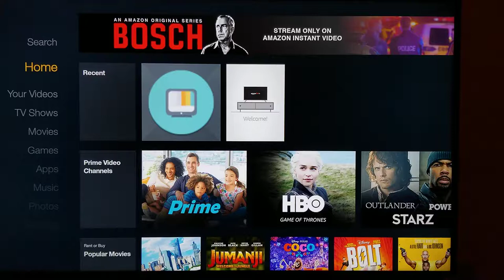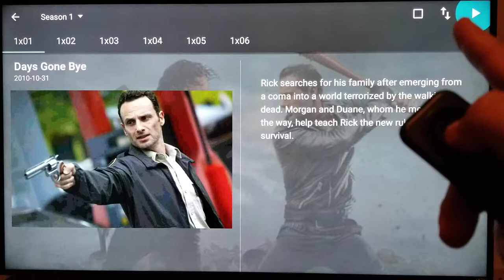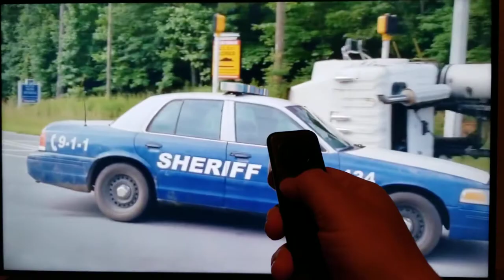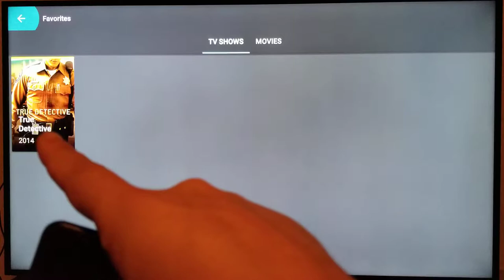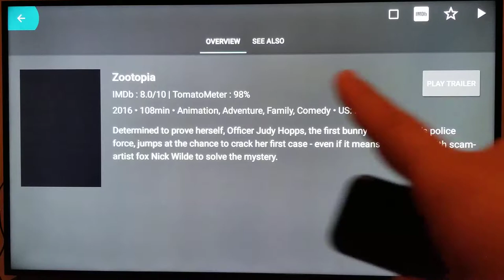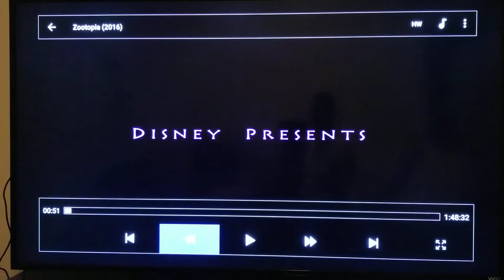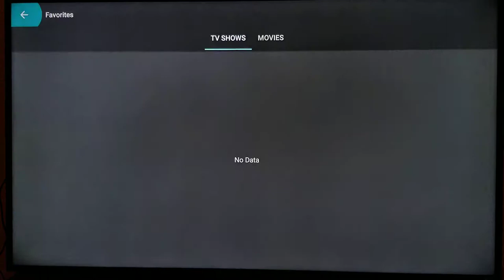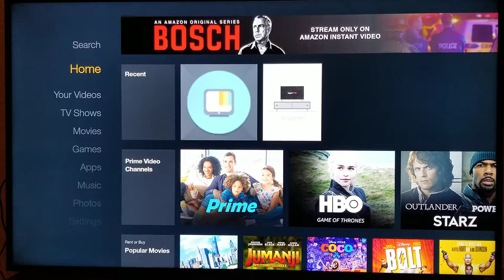Navigating through movies and TV show/series in Terrarium TV on the firestick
Movies, TV shows,  Terrarium TV, Firestick, Navigating,